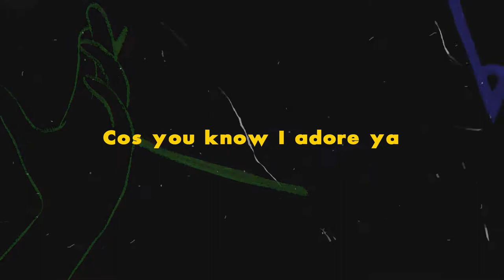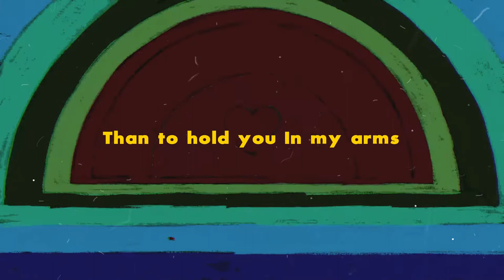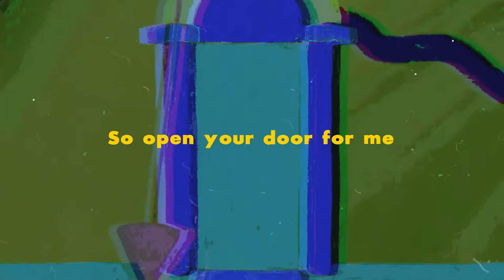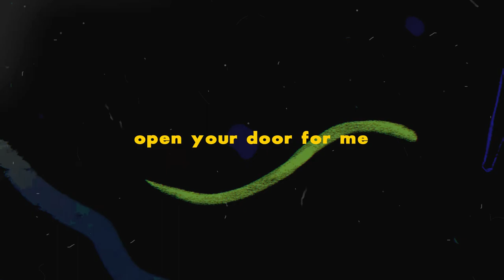Laidback Llama - One Stop (Lyric Video)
Well I’m ONE STOP
From Knocking on your door again

Falling on that floor again
Singing baby please
Why won’t you let me in

Tonight
You know I couldn’t stay away
There’s a movie in my mind
Playing on rewind
Of the better days

Cos you know I adore ya
And I’d love nothing more

Than to hold you In my arms
A little more…just a little more

Or is it too late
To run and make the same mistakes?
Why did we pretend we could just be friends?

Your legs where never made for walking away
They’re paired with my own
To dance around our home
Yeah, that’s the only way

So Darling please

Open your door for me

So open that door for me
Just a little bit
Please just open that door for me
Don’t Lock Me Out Don’t Lock Me Out
Please just open your door for me